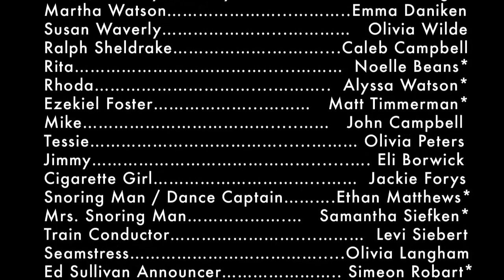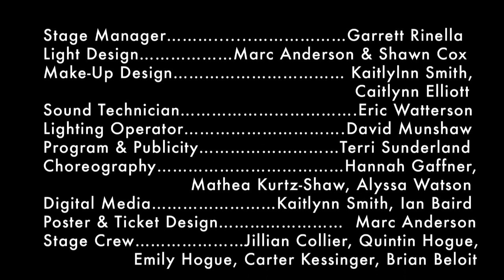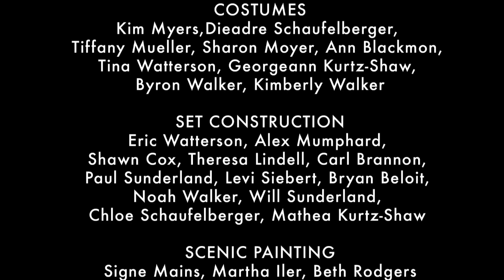GHS presents White Christmas